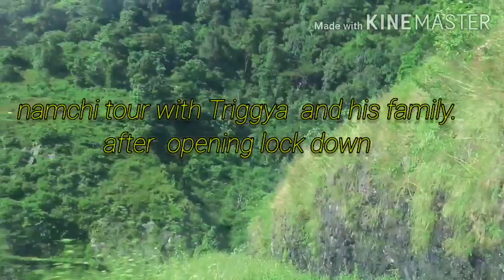||Trigya playing footall in baichung bhutia stadium|| namchi tour with family's..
new ball
# new baichung stadium